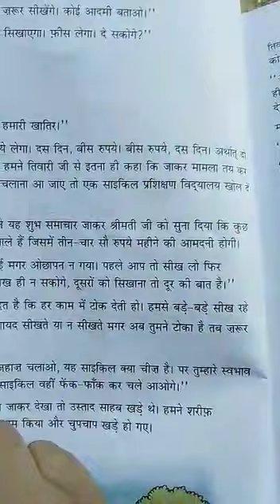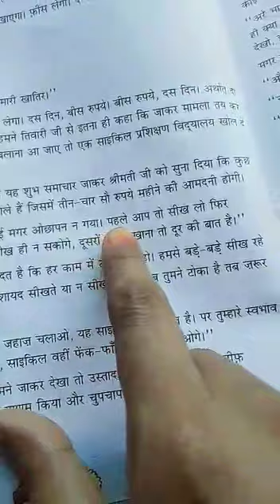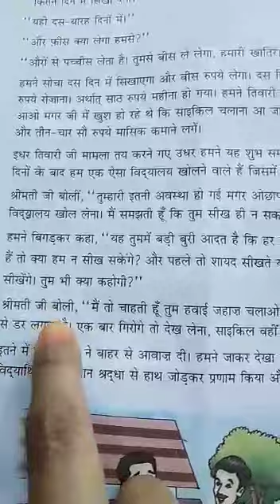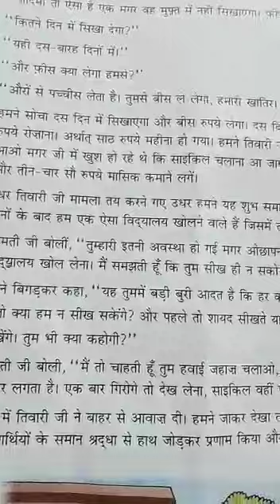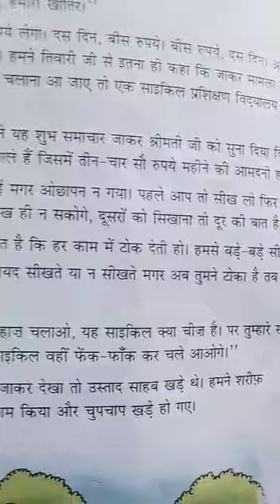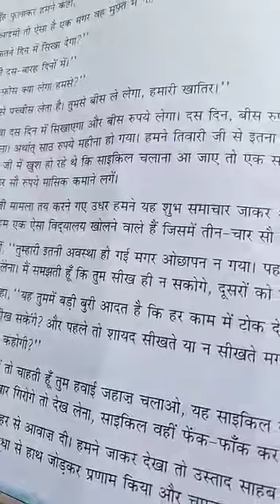20may class 8th hindi reader chapter 2 cycle ki sawari by Reena Mishra